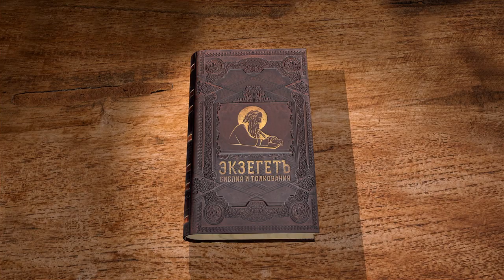Послание к Галатам. Глава 3. Священник Антоний Лакирев. Новый Завет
В сегодняшнем видео вместе со священником Антонием Лакиревым продолжаем цикл бесед на Послание апостола Павла к галатам. Читаем 3 главу.
Благодаря сегодняшнему чтению становится очевидно, что апостол Павел не отвергает закон как таковой и не считает человеческие установления и правила вредными по природе своей. Он говорит, что "закон был для нас детоводителем ко Христу". Иначе говоря, пока мы были детьми, нам были необходимы внешние правила и установления. Более того, эти правила были дорогой к вере. Но в тот момент, когда обретаются в полноте личные отношения с Богом, правила уже не нужны. Вопрос в том, насколько мы с вами можем позволить себе отказаться от внешнего? Достигли ли мы той полноты веры, о которой говорит Павел? Да и нет. Да - в том смысле, что, крестившись во Христа, все мы таинственно соединены с Ним. Но - и нет: потому что, полностью игнорируя внешние знаки принадлежности Ему, мы легко можем потерять нашу веру. Ведь действительно мы ещё не достигли полноты зрелости во Христе.

📜 Читать к Галатам послание ап. Павла 3 глава (с толкованиями)